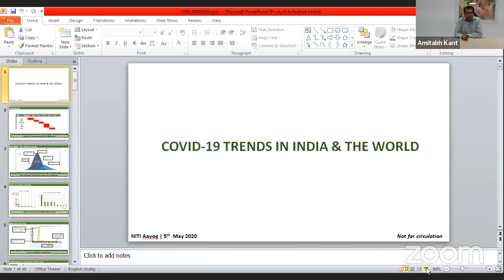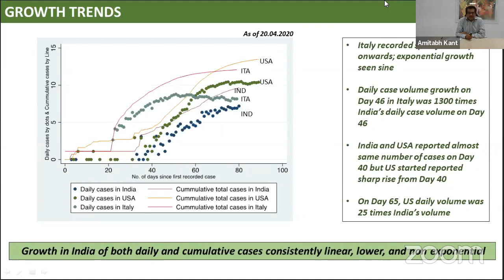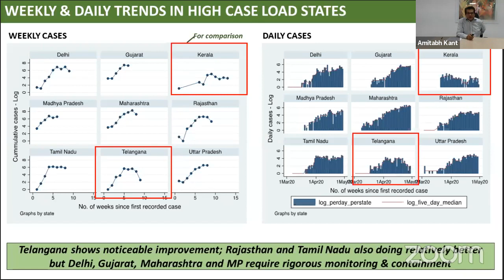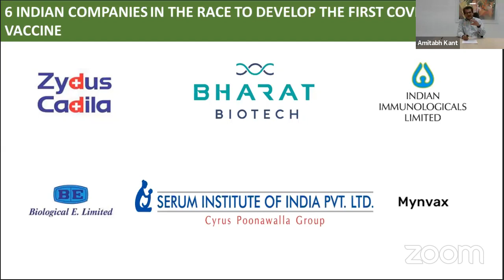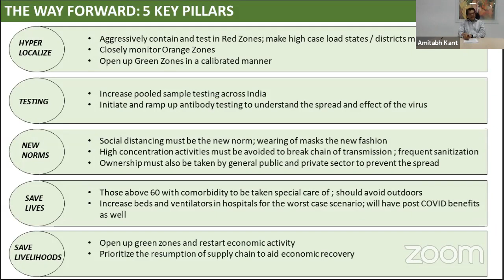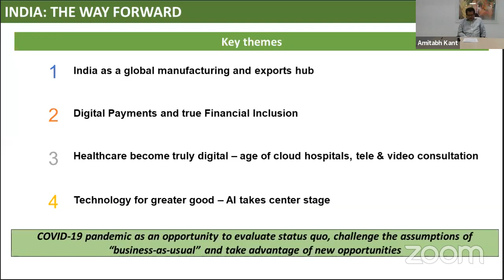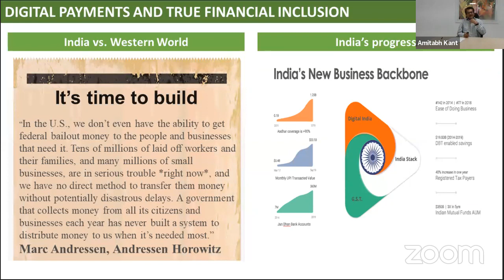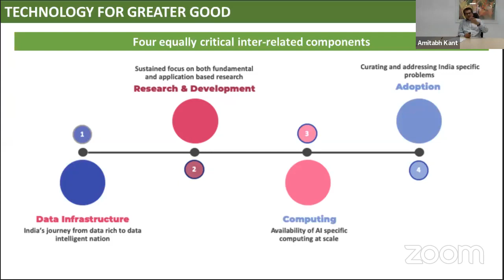Rethinking Policies: A Blue Print for a Post Covid India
AIMALeaderSpeak session on 'Rethinking Policies: A Blue Print for a Post Covid India' with Mr Amitabh Kant – CEO, NITI Aayog, GoI and Mr Sanjay Kirloskar – President AIMA and Chairman & Managing Director, Kirloskar Brothers Limited on our YouTube channel.